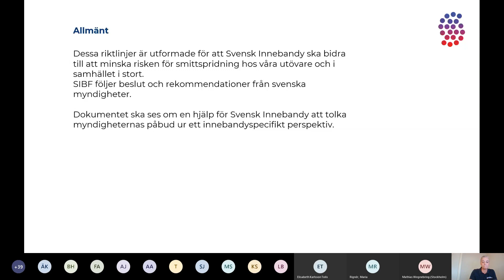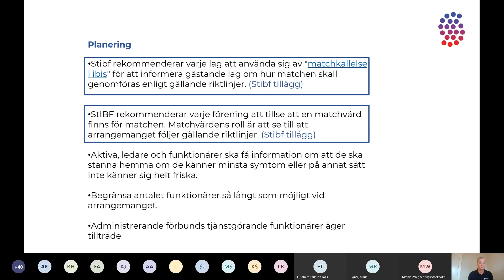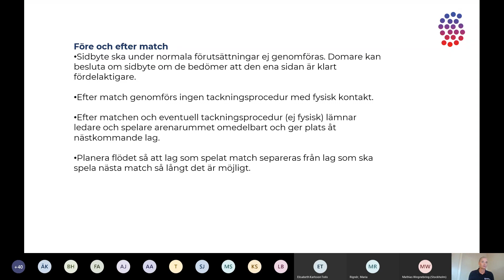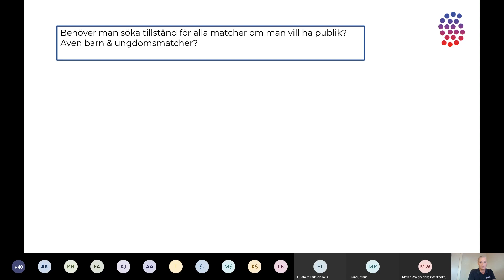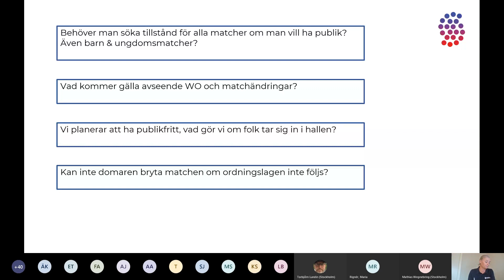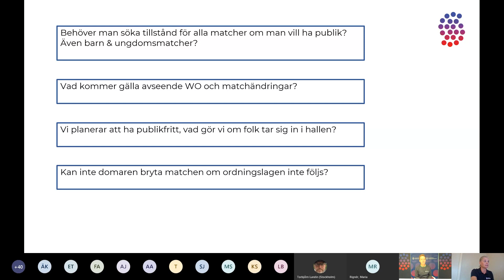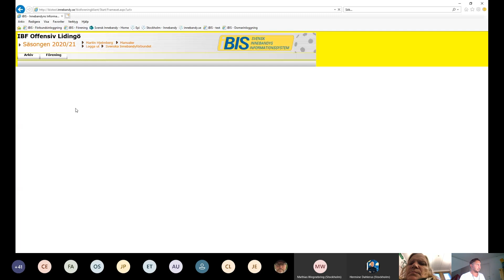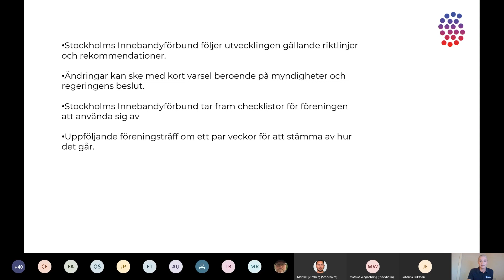Digitalt möte angående Covid-19